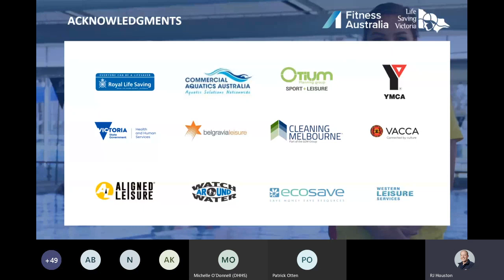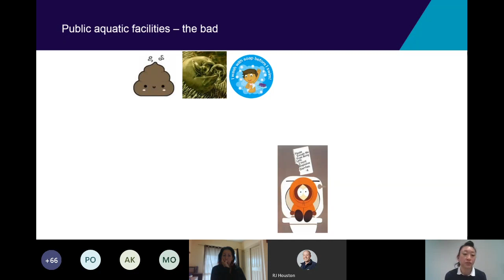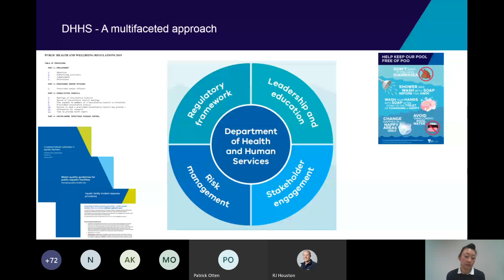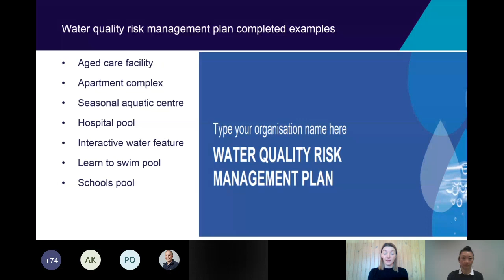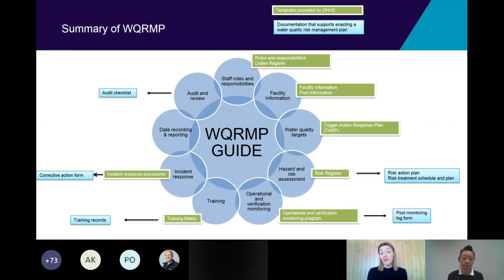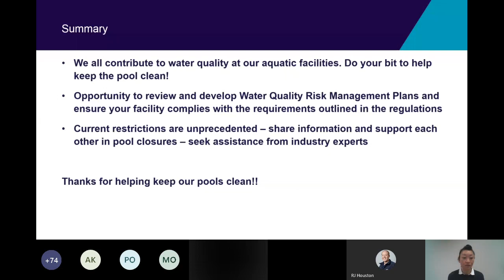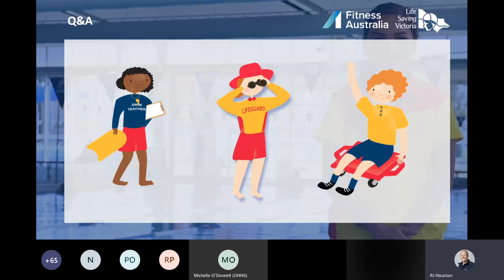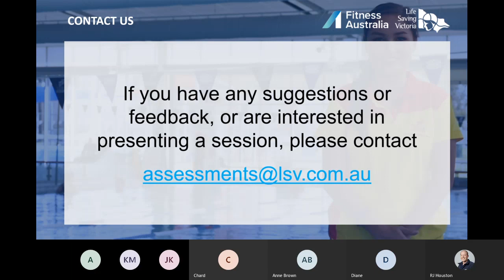AFAR PD Series - DHHS Updates Session 2